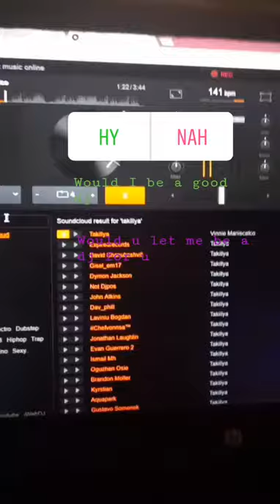Tequilla remix I made it